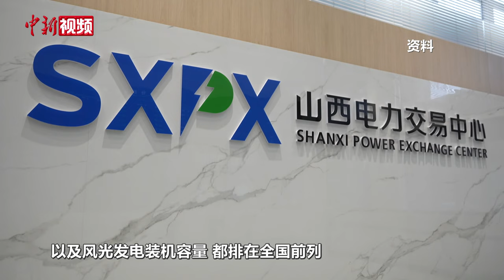从国新办看各省主官谈中部崛起的“新路径”和“硬道理”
中部地区崛起，是中国促进中部六省共同崛起的一项政策，始于2004年3月。这项政策涉及超过102万平方公里的国土面积，3.6亿的人口。如何在中国式现代化建设中奋力谱写中部地区崛起新篇章？近期，在国新办举办的“推动高质量发展”系列主题新闻发布会上，山西、安徽、江西、河南、湖北、湖南六省主政者，详谈在中部崛起中，如何乘势而上、奋勇争先。